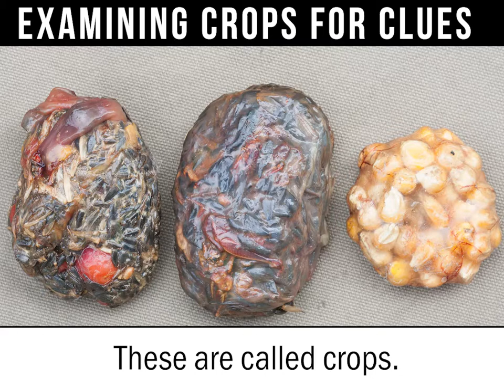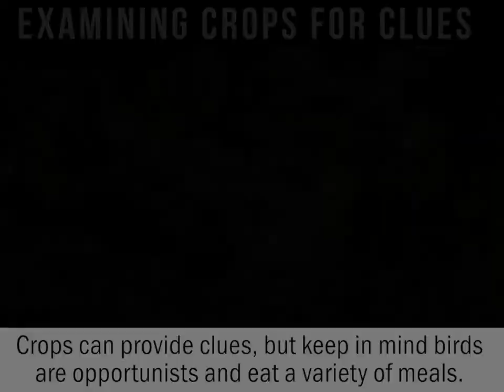Hunting tip: Inspect bird crops